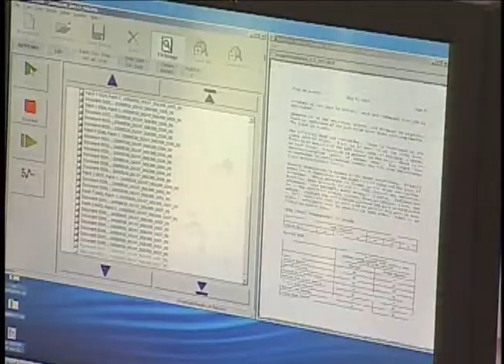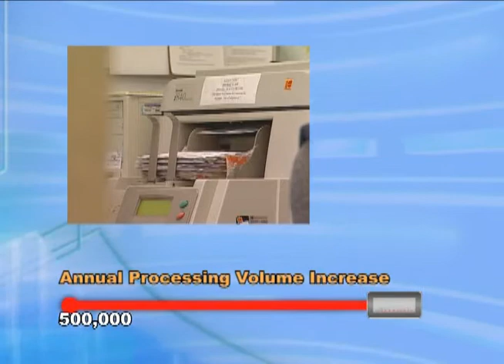Anydoc Short Version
Produced by Caputo Creative, graphics and editing by Adam Crump